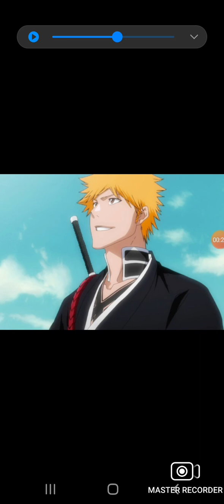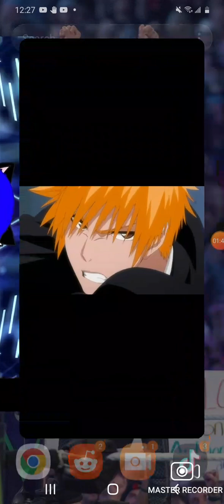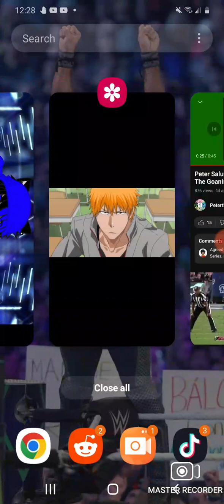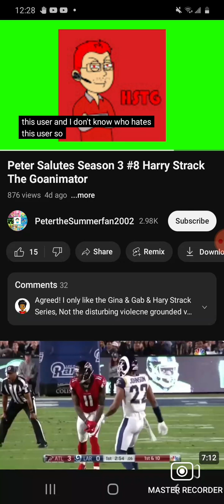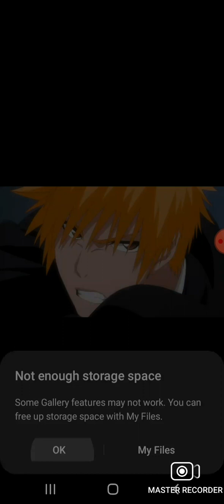I will do a commentary on @Ptbf2002 salute on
credit to @SierraHotel731Official used that clip

@EmeraldTheHWYCHater @MapperIsBasedUnlikeGeotube @Helltaker FTW Brainzy FTL (Howard Baker) @JoshAndRulue @martiangirl21 @ItzMegumiDarkness @DamianTheDaddyLionLover